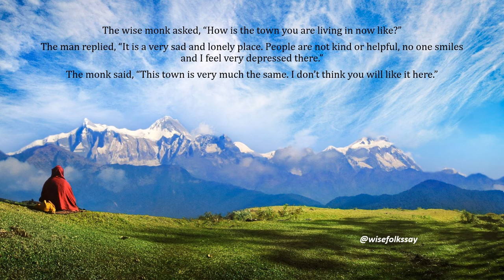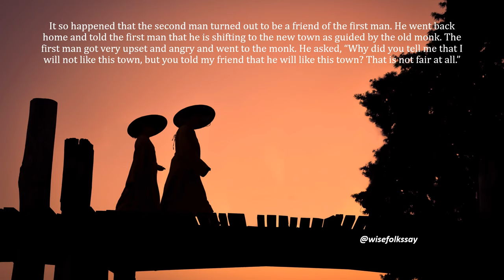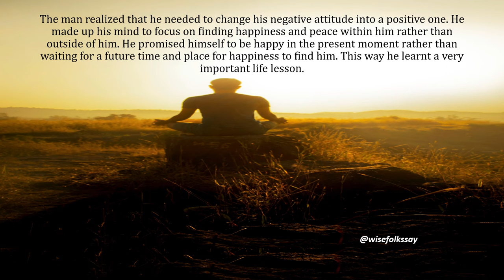You Will Never Be Miserable Again motivational story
This is a great story which will change your attitude and help you be happy.